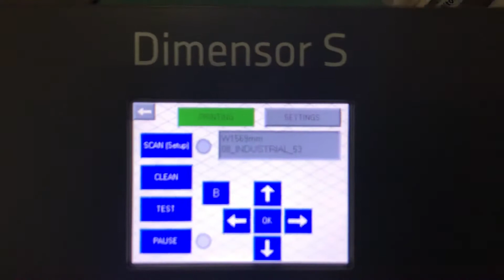Štampa zlatnih 3D reljefnih tapeta - Dimense štampač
Štampa zlatnih 3D reljefnih tapeta na Dimense stampaču. Idealan štampač za štamparije koje žele da se izdvoje sa kvalitetom štampajući pored kolora i strukturu. Tapete, slike, kaširanje na kutije, POS, čestitke, rokovnike...